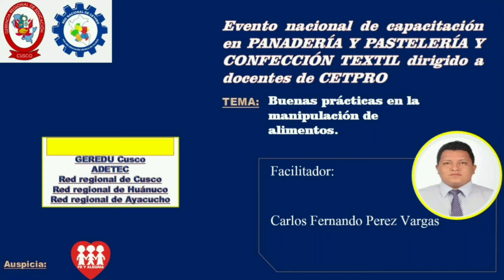lavado de manos